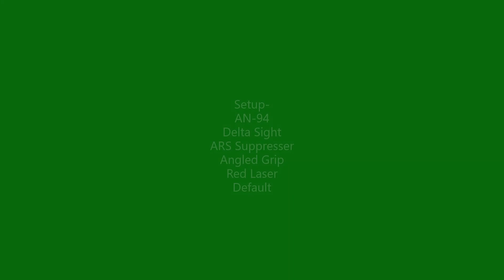Phantom Forces Metro 106-18 (My First 100 Kill Game!)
AN-94 go brrr